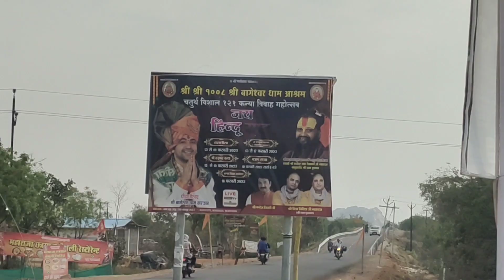How to reach New Delhi to Bhageswar dham full video ||Bhageswar dham sarkar